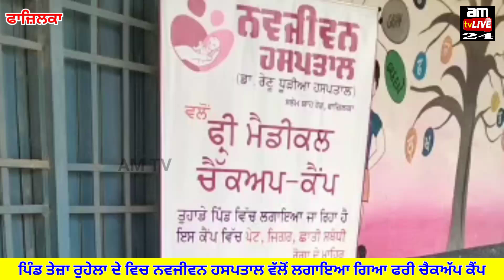Fazilka: ਦੇ ਪਿੰਡ ਤੇਜ਼ਾ ਰੁਹੇਲਾ ਦੇ ਵਿਚ ਨਵਜੀਵਨ ਹਸਪਤਾਲ ਵੱਲੋਂ ਲਗਾਇਆ ਗਿਆ ਫਰੀ ਚੈਕਅੱਪ ਕੈਂਪ